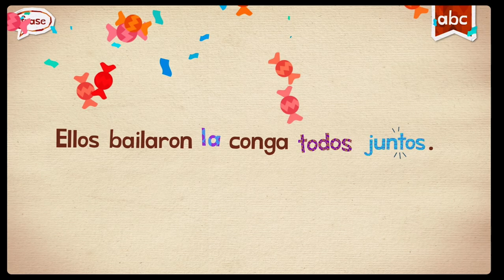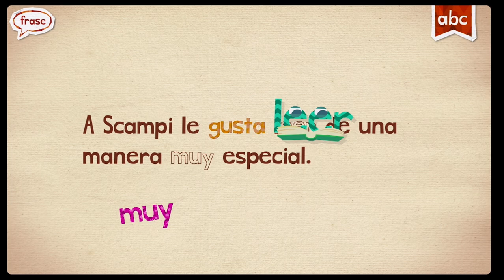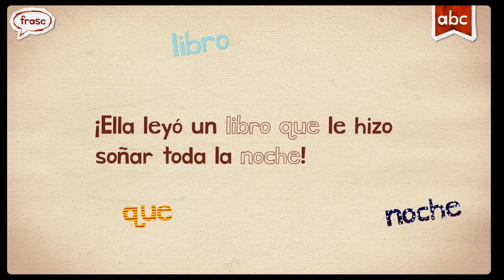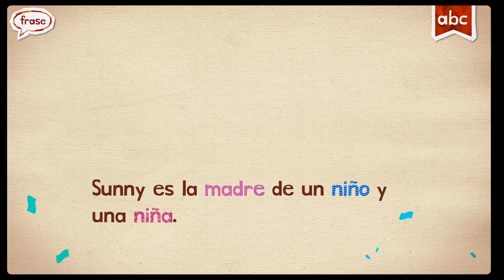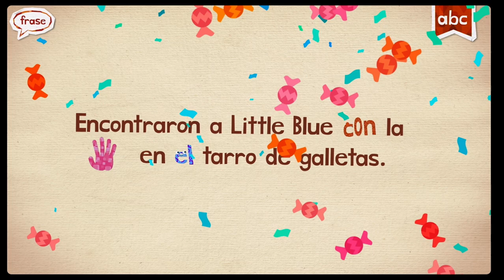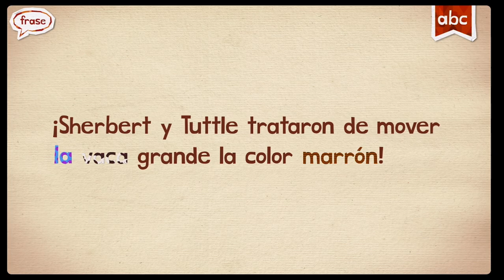SPANISH WORDS WITH ENDLESS LEARNING